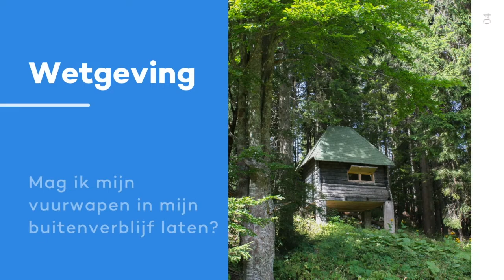De Vlaamse Jager: februari 2022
Na de winterstop ligt sinds deze week de eerste editie van het jaar van De Vlaamse Jager, het ledenmagazine van Hubertus Vereniging Vlaanderen, in de bus van alle HVV-leden. En wat een nummer. Wat een start van 2022.
Word HVV-lid en krijg per jaar tien magazines opgestuurd

Op de hoogte blijven van het laatste jachtnieuws?

🙋‍♂️ Word lid van Hubertus Vereniging Vlaanderen
Link naar meer informatie